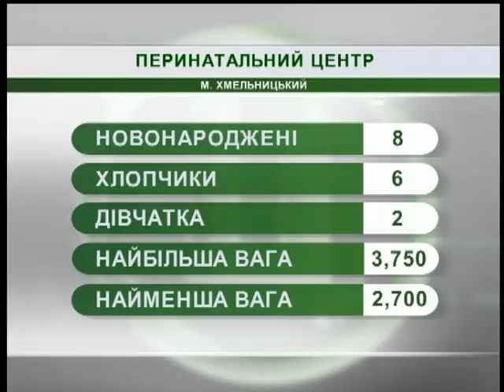17.07.2018. Новини. 08:00